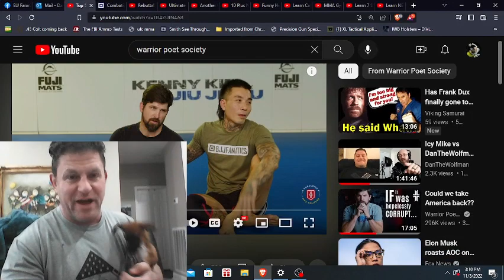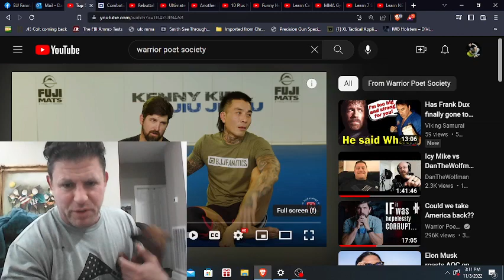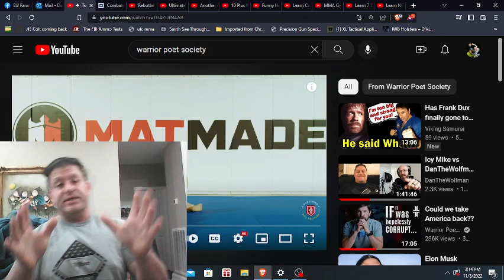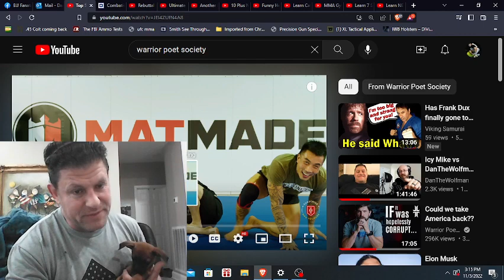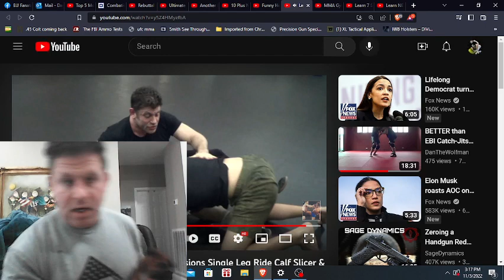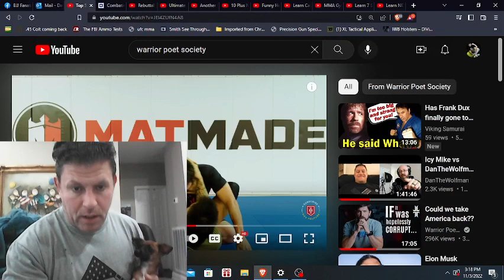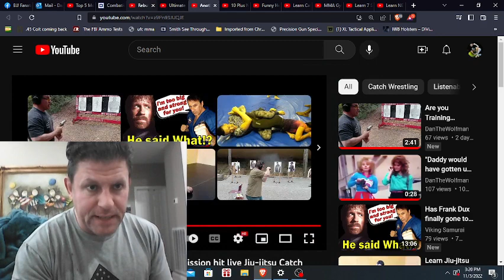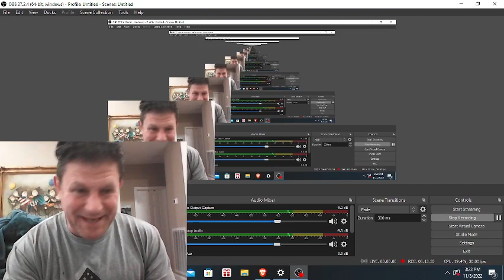Top 5 Most HUMILIATING Submissions REACTION to Warrior Poet Society John Lovell by BJJ BB & Catch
Top 5 Most HUMILIATING Submissions REACTION to Warrior Poet Society John Lovell by BJJ BB & Catch Wrestler Wrestling 4 1/2 Hr HIGHLY RATED Self-Defense DVD PRODUCTS YOU NEED for DEFENSE W/DISCOUNTS Below!

Martial Arts Journey vs Hard2Hurt vs Sensei Seth vs Ramsey Dewey vs Master Wong vs Rokas vs Karate Nerd vs Jesse Enkamp vs Icy Mike drama news talk feud war Steven Strangles People Breakdown technical technique from actual expert